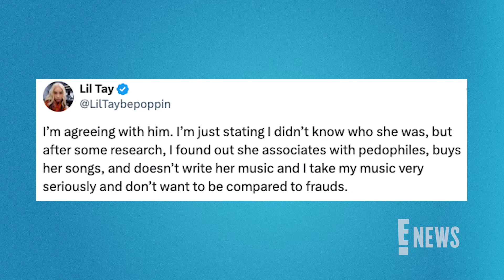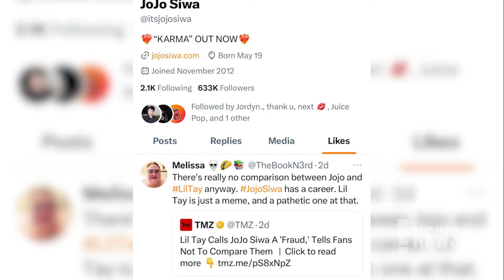JoJo Siwa vs. Lil Tay: How Their Bitter FEUD Began | E! News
JoJo Siwa and Lil Tay are the latest celebrities taking the internet by storm with their feud. See how the fighting all began between the two young artists and where they stand today.